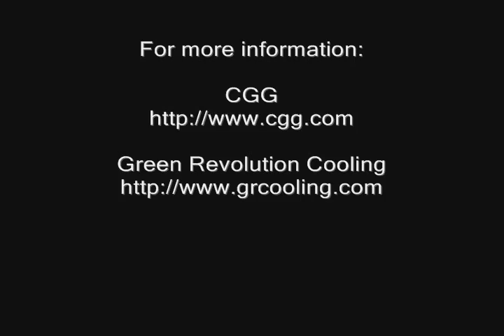Taking the Plunge With Submerged Servers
How do you "take the plunge" and submerge your servers in coolant? In this video conversation, Laurent Clerc of CGG discusses his company's process in adopting immersion cooling technology from Green Revolution Cooling.